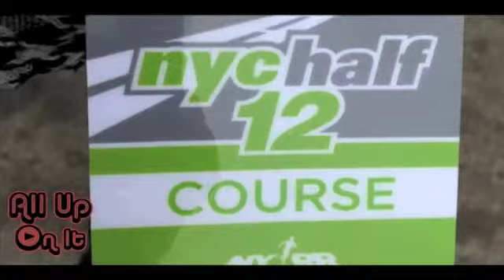NYC Half Marathon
@Miss_AngieLove & @RivalRio work the NYC Half Marathon. It was an overall great experience and we more than happy to help.